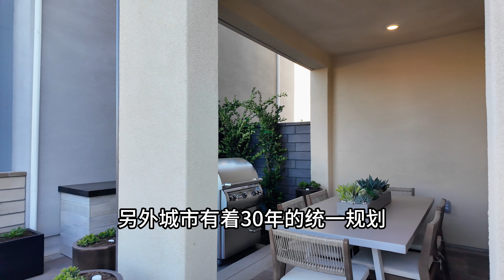80万买到3房独栋，10分满分高中 | Rancho Mission Viejo | 洛杉矶 | 尔湾 | 美国房产 | 房产投资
博主推荐的往期视频列表：

1. 美国买房攻略，洛杉矶尔湾周边，年入百万美元 | 加州买房 | 美国房产 | 美国房产投资：

2. 别被美国高涨的房价忽悠了！房价崩盘？大涨？其实都看TA | 3步读懂洛尔湾和奇诺房价走势 | 房价背后的信息是什么？

3. 在美国当房东，每月能赚多少钱？如何找优质租客？| 7天找到年入50万美元的租客 | 6大重点总结：

5. 洛杉矶迪斯尼周边新房80万起，超高升值潜力，开盘第一天我就买了一套：

🏠洛杉矶尔湾亿万地产经纪人
🏆年度顶尖地产销售奖Top Producer
💼曾就职于华尔街投行、四大和美国上市公司
📈原主权财富基金JV项目负责人
🎓UPenn宾夕法尼亚大学和BC校友
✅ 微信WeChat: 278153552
📕 小红书: ricoinus